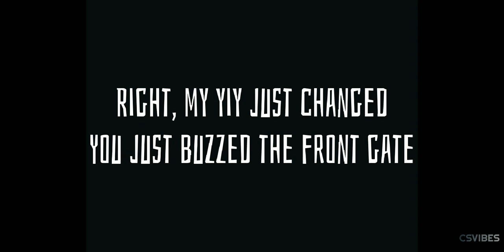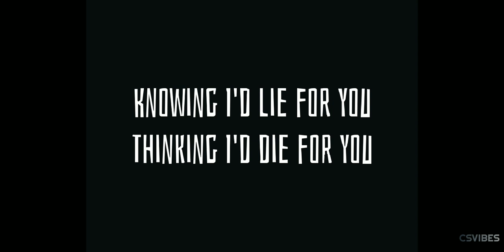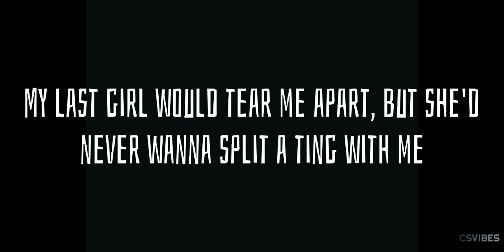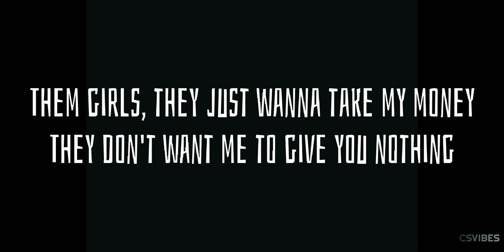Drake - Controlla (Lyrics)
⚡🏠 Your home for vibes of best Lyric videos for popular and non-popular songs! We're back again with another lyric video!

🎤 Lyrics: Drake - Controlla

Right, my yiy just changed
You just buzzed the front gate
I thank God you came
How many more days could I wait?
I made plans with you
And I won't let em fall through

I think I'd lie for you
I think I'd die for you
Jodeci "Cry For You"
Do things when you want me to
Like controlla, controlla
Yeah, like controlla, controlla

Yeah, okay, you like it
When I get, aggressive, tell you to
Go slower, go faster
Like controlla, controlla

And I'm never on a waste ting shorty
I do it how you say you want it

But you can't just diss and come tell me sorry
You can't listen to me talk and go tell my story
Nah, it don't work like that when you love somebody
My old flex is my new flex now and we're workin' on it
And that's why I need all the energy that you bring to me
My last girl would tear me apart, but she'd never wanna split a ting with me
But when it comes to you, you
Thinking I'd die for you
Do things when you want me too
Like controlla, controlla

Jeez!